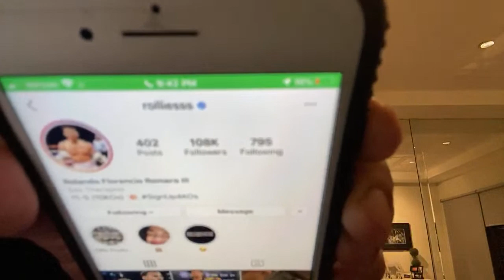Elie seckbach Live call in